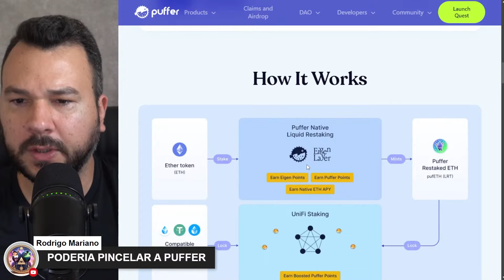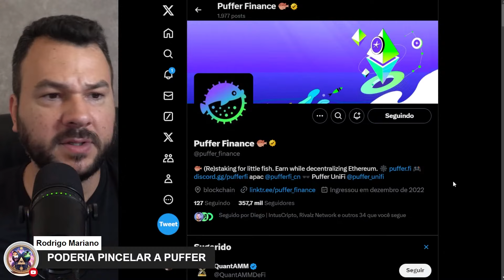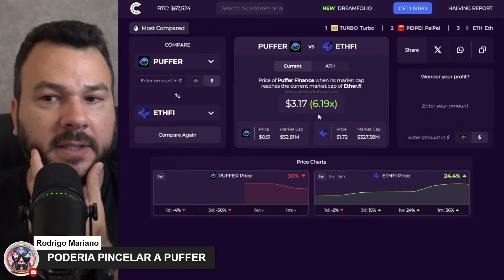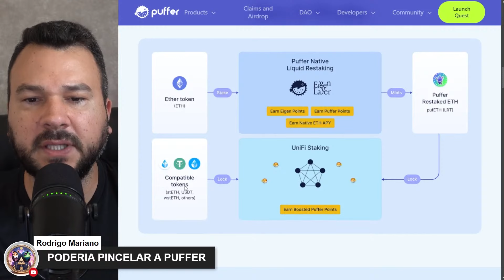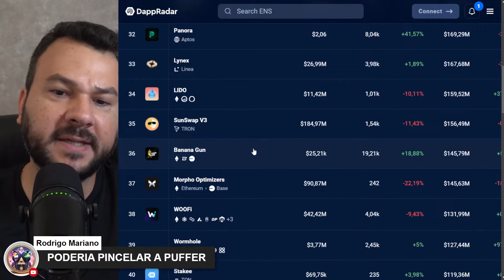A CRIPTO PUFFER FAZ 30X EM 2025?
🔑 Recursos essenciais para o seu sucesso:

🐸 Mestres das Memecoins:
Fique rico com memecoins 👉    / @arturguimaraesp

🧠 Descubra seu perfil de investidor cripto:
Faça o teste e saiba se você tem o perfil ideal

🚀Chegou a hora de surfar a volatilidade com quem entende do jogo!

💎 Lembre-se: Investir em criptomoedas com uma estratégia de longo prazo é a forma mais eficiente de construir patrimônio na atualidade.

Paciência, educação contínua e diversificação são as chaves para o sucesso!